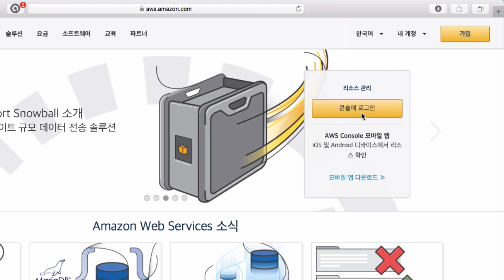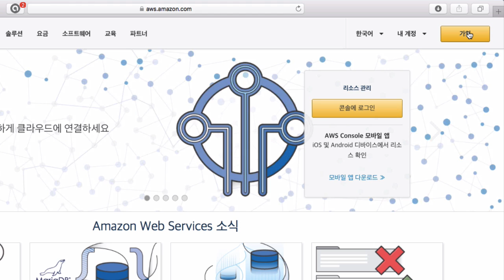AWS - 아마존 웹서비스와 클라우드